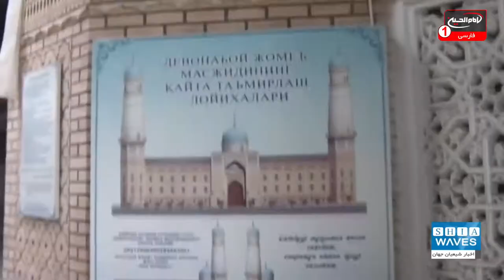کارشکنی دولت ازبکستان در بازگشایی مساجد شیعیان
چند سال است که دولت ازبکستان دستور بسته بودن مساجد شیعیان را در این کشور صادر کرده است.
در همین حال مقام های دولتی در شهر بخارا در ازبکستان مانع از به ثمر رسیدن تلاش های شیعیان برای بازگشایی مساجد به بهانه های مختلف می شوند.
علی اکبری گزارش می دهد: